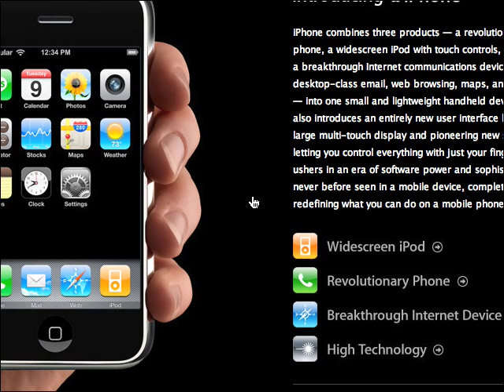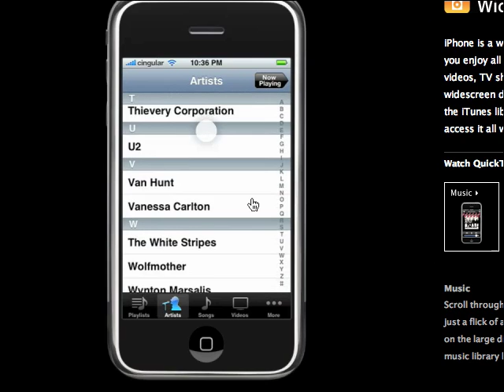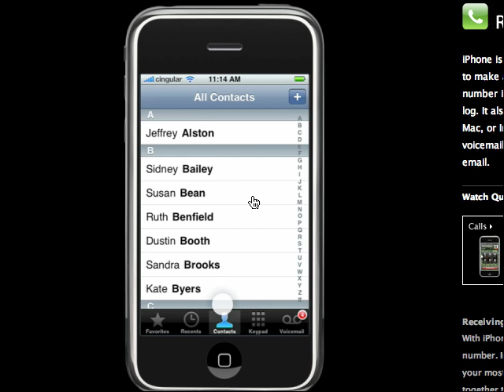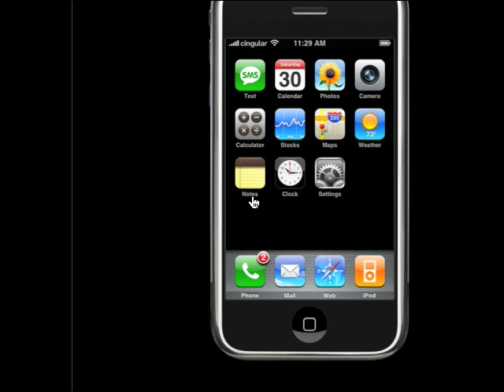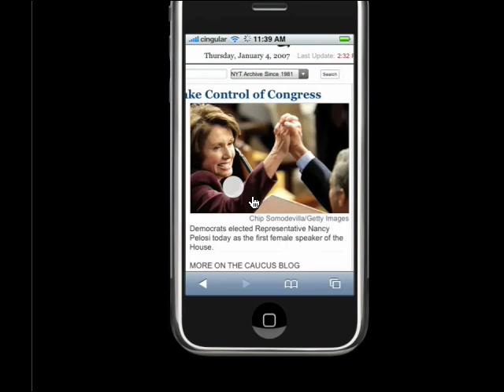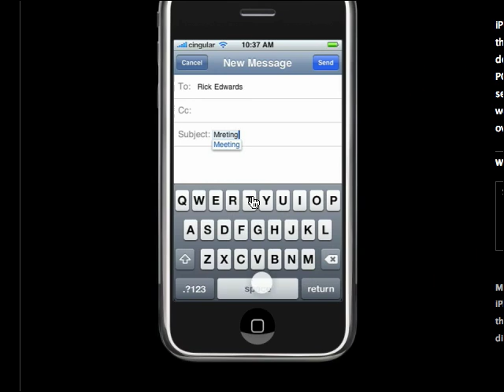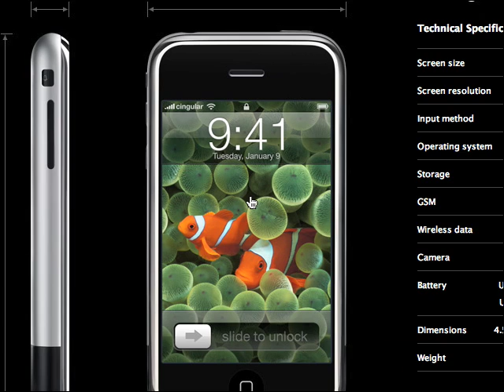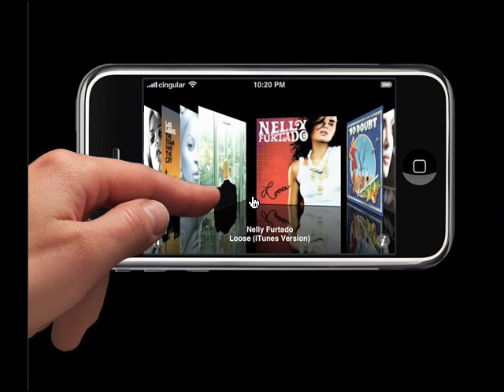iphone video review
Eine kleine Analyse des neuen iPhones von Apple. EIn Screencast von